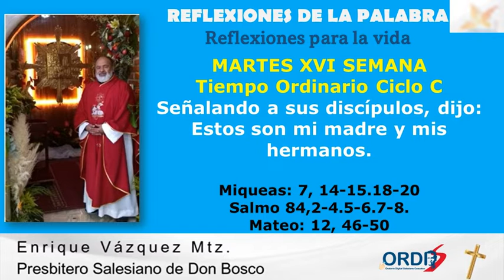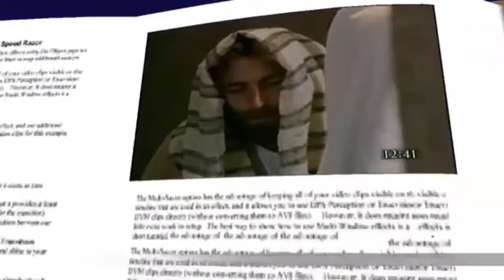REFLEXIONES DE LA PALABRA Señalando a sus discípulos, dijo: Estos son mi madre y mis hermanos ORDIS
MARTES XVI SEMANA TIEMPO ORDINARIO Ciclo C - 2021

La frase del día: Señalando a sus discípulos, dijo: Estos son mi madre y mis hermanos.

Acérquense a María Auxiliadora y verán lo que son los Milagros

Seamos levadura, luz y faro de nuestra sociedad, difundamos estos mensajes.

¡Bendecido día y recuerden! ¡o santos o nada!